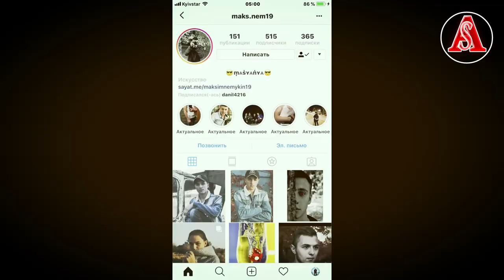VLOG: SerALEKS 7 Выпуск "КЛАССНЫЙ ПРИЕМ" Нижние Серогозы ХЕРСОНСКАЯ обл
В этом выпуске я побывал в Нижние Серогозы ХЕРСОНСКАЯ обл, прием был классным!

Всем Привет! Немного о себе Я Сергей Алексеев ну а так как уже один Алексеев есть и нам его вполне хватит, я решил звучать по другому, мой псевдоним SER/ALEKS. Теперь я ещё и влогер... блогер... Ну Вы поняли )))
МУЗЫКА, СТИЛЬ, КОНЦЕРТЫ, ЛЮБОВЬ, ПРИКЛЮЧЕНИЯ, СПОРТ...ВСЁ  что касается меня и вокруг меня ВСЁ ВСЁ ТУТ!!!
Самые интересные моменты моей жизни я покажу только Вам.